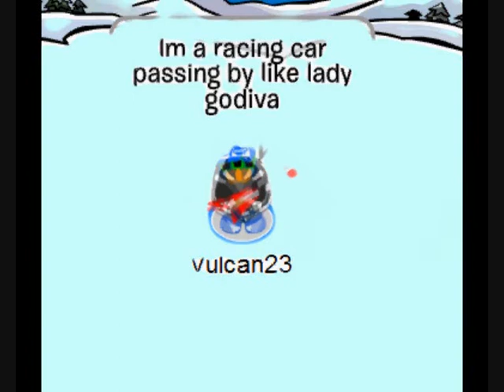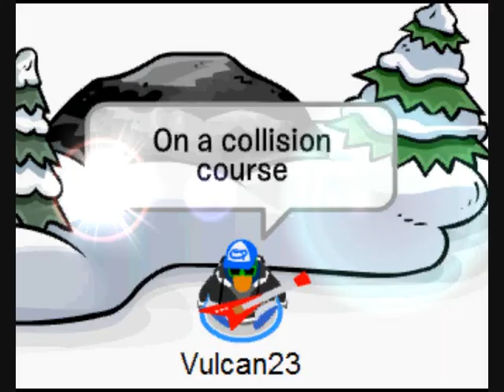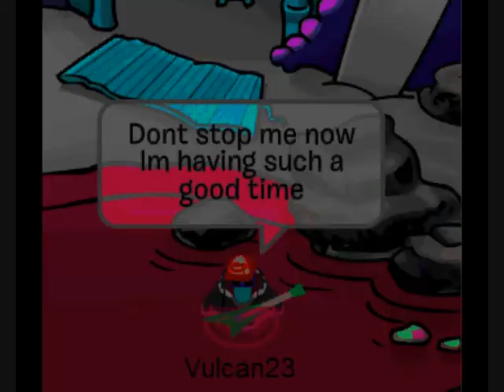CPMV Queen- Don't Stop Me Now